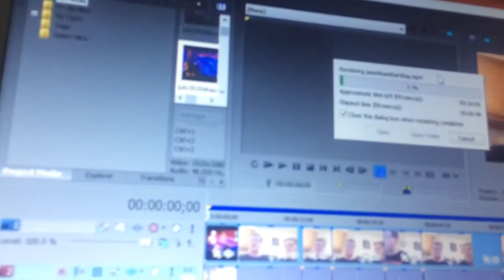Teddy Bear And Friends Vlog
Witness my 4th Of July, taking my sister to dinner, meeting my old friend and spending time with my family and friends